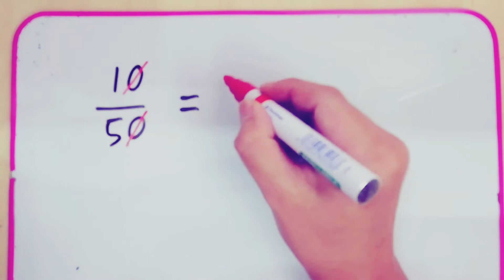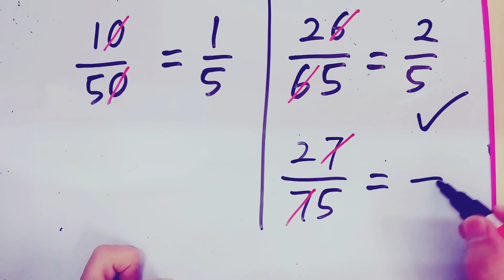数学 - 分数的奥秘 - 刘老师